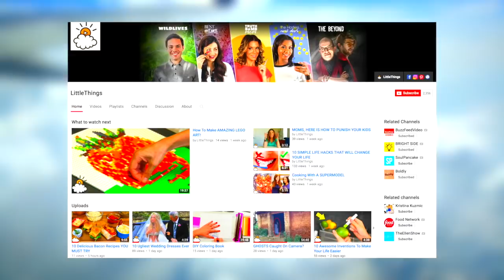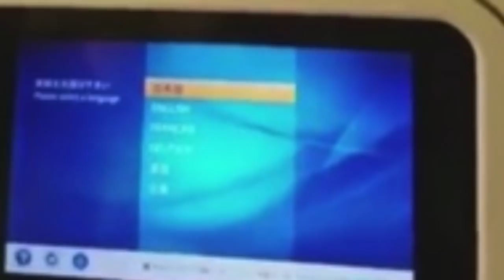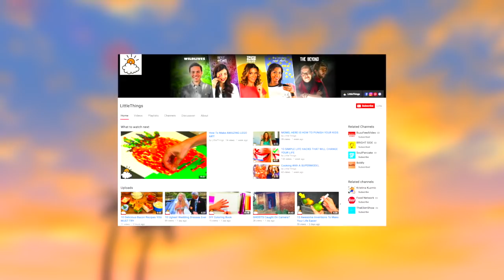10 Things You Should NEVER Do On An Airplane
Top 10 Things You Should NEVER Do On An Airplane

Description:
Charlie from Top 10s counts down the top 10 Things You Should NEVER Do On An Airplane. We all love travel holidays and vacations. It can be great for our lifestyle but despite all the cleaning technology and other things in the airline industry, there are some things which aren't good for our health or well being, from bad food and drink to things which need more cleaning!